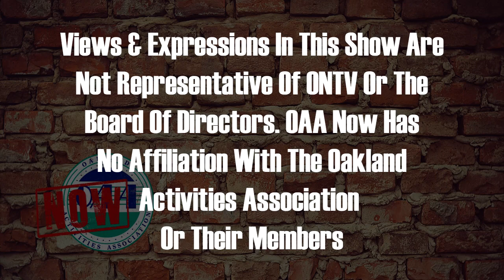OAA Now 9-25-2023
Sammy welcomes in head coaches from North Farmington and Avondale on this week's episode as week 5 of the OAA is reviewed.